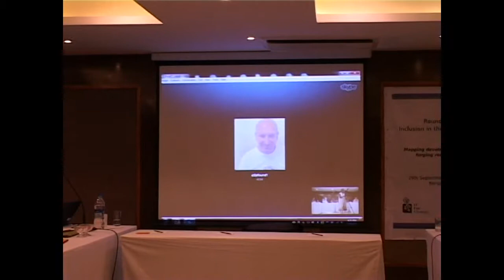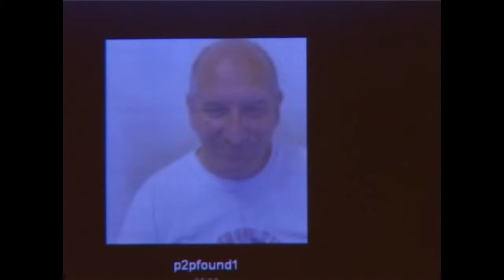Michel Bauwens at Round Table on Inclusion in the Network Society, Bengaluru, India, 2014